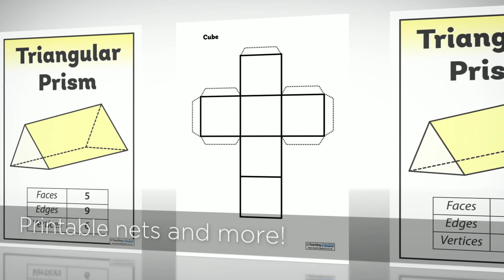The 3D Shapes Pack - Teaching Resources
Discover the wonderful world of 3D shapes with our enormous teaching resource pack. Includes plenty of printable goodies that you can use for whole class teaching, group and independent activities and as part of your classroom display boards!